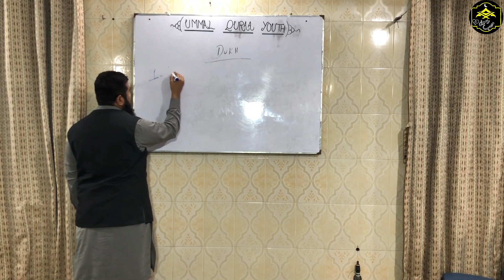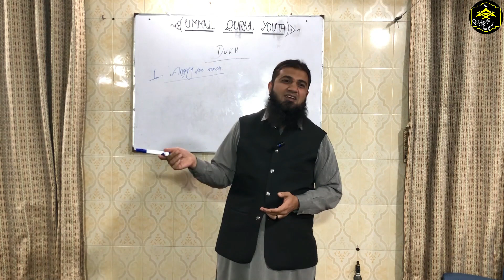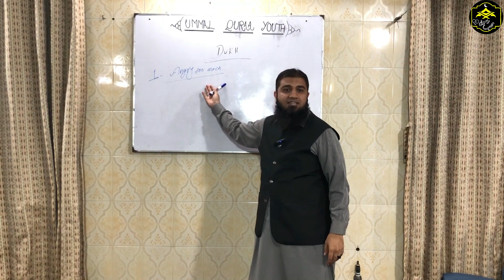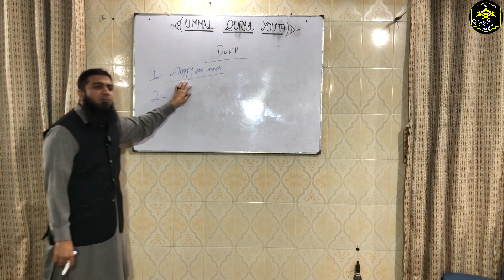Agression- Sign of Despression-Part 1| Sheikh Jawad Ahad | Mohib E Rasoolﷺ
For more Beneficial Islamic Content, Please Visit

Dr. Nighat Hashmi

Dr. Israr Ahmad Official